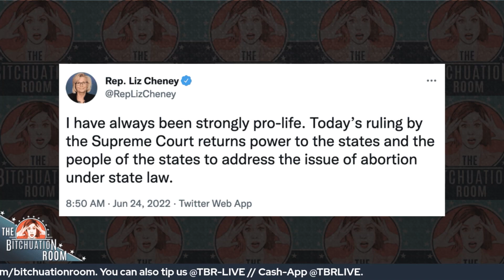Liz Cheney: Women’s Rights Hypocrite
How can Republican women be so hypocritical? Rep. Liz Cheney feels like a prime example of this kind of “do as I say not as I do” hypocrisy. If you turn on MSNBC tonight, or most other nights for the past few weeks, you’re likely to see the valorization of Rep. Liz Cheney, a Representative from Wyoming, daughter of one of the most notorious war criminals (with the worst aim) of the 21st century, and leader of the January 6th Commission.

A few years ago, you might’ve heard about Rep. Cheney because she publicly came out against same-sex marriage, despite her sister being publicly queer, and her own father being in support of it (but only after Rep. Cheney’s sister came out). These days, she has been completely rebranded as a resistance hero for her work on the commission investing the attempted coup on January 6th. We are not trying at all to minimize the work that she has done, but let’s also not memory hole just how not great she is and has been.

In one of the latest January 6th prime time hearings with Cassidy Hutchinson, Cheney quoted Margaret Thatcher when noting how brave each of the women who testified were. No thanks. Indeed, these women should be noted for their bravery because we know that the Republican Party apparatus is likely to make them targets of harassment and intimidation online and in person. This is the same party that Liz Cheney herself belongs to, and agrees with 99% of the time.

📸 Credit J. Scott Applewhite/AP

Tip the show:
Cash-App: @TBRLIVE